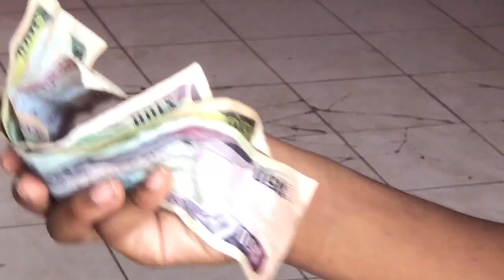June in Jamaica Vlog Day 8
⊹ Day 8  of June in Jamaica, hope you enjoy and check out some of the other vlogs, i'll link them below also check out some hauls i'll link those below as well.

IF you want FOLLOW ME ON OTHER SOCIAL MEADIA!!

⊹ Bicana Brown
⊹ 22
⊹ Jamaican